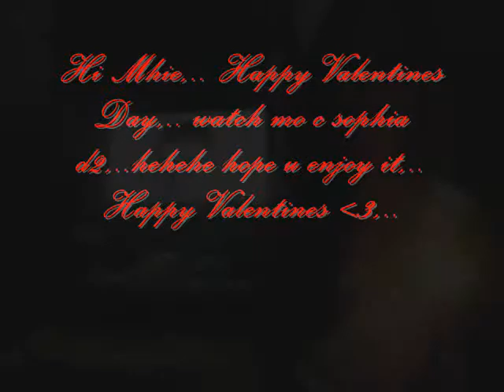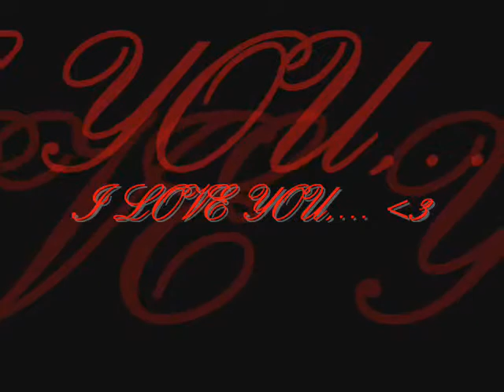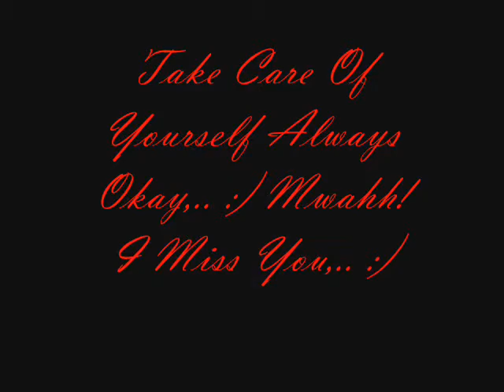Hurdy- Aking Anghel (02-07-11)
Para to sa pinakamamahal kong tao sa buhay ko,.. di baleng di ko alam ang gagawin,.. hope you like it mhie,.. :)